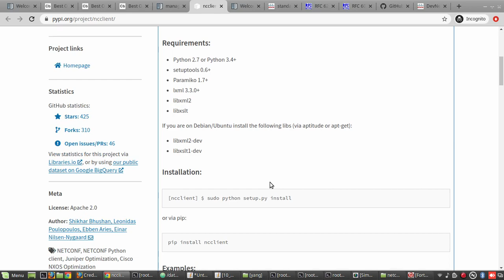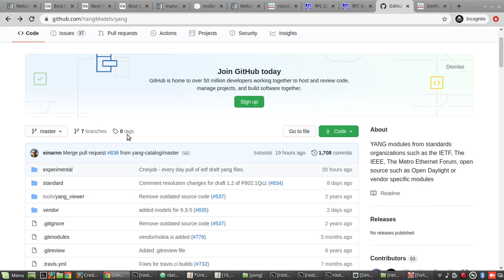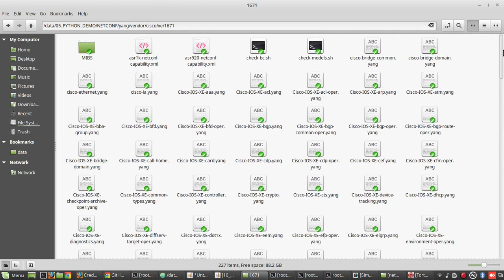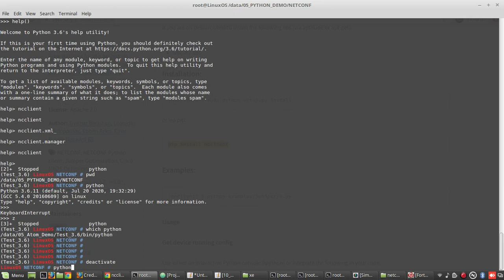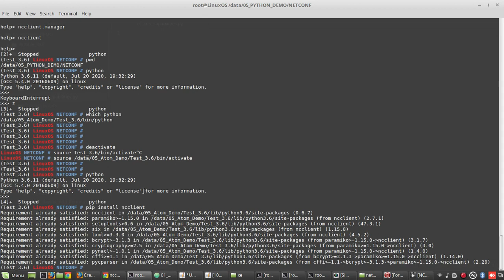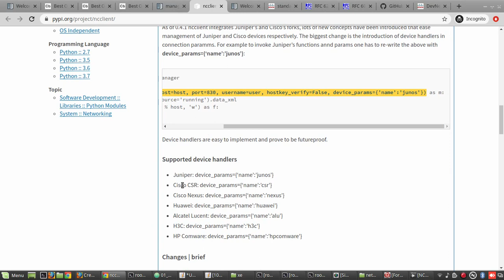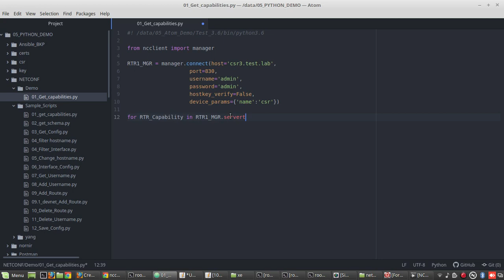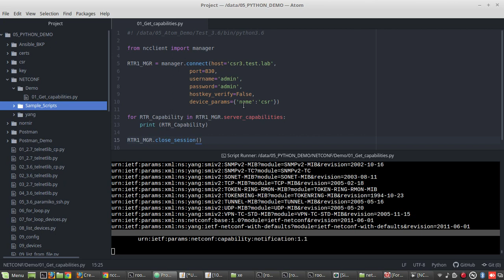NETCONF Python Example | Part1 | with Cisco Devices Configuration and NCCLIENT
Basics of Netconf and Yang

This video series demonstrates how to use NETCONF protocol inside python csript for configuring Cisco device.
Explains basics of Netconf and Yang
Demonstrates how to use ncclient python library
Netconf protocol operations
Yang data model
github of yang data model and how to clone it.
Netconf of Vendors and standard (ietf, rfc etc)
Cisco IOS XE demo
how to install ncclient in python Virtual environment
Netconf over ssh example
ncclient manager